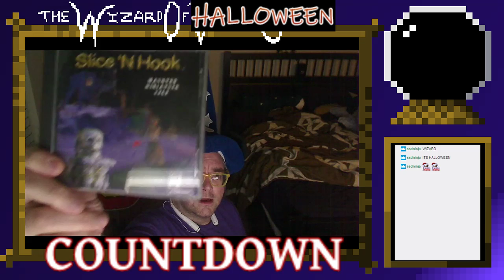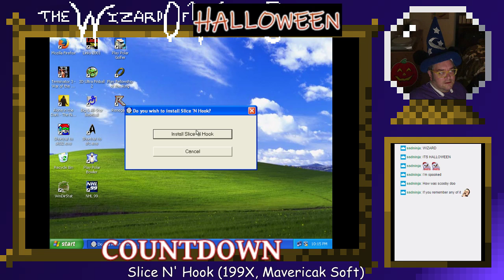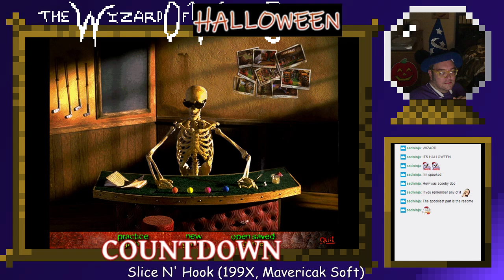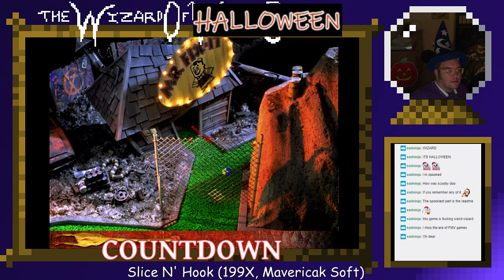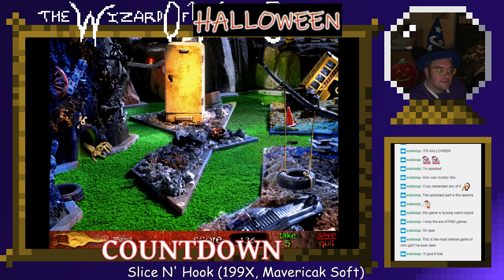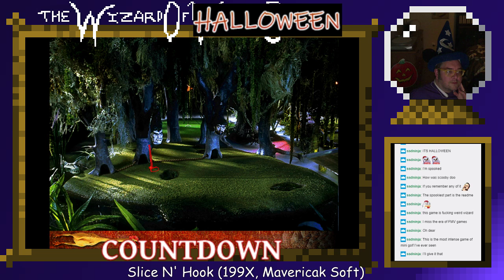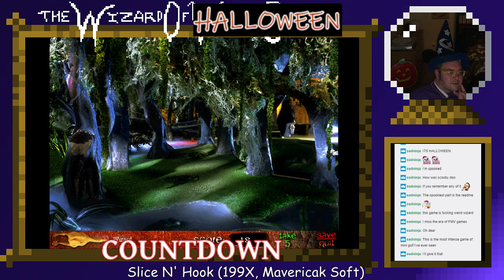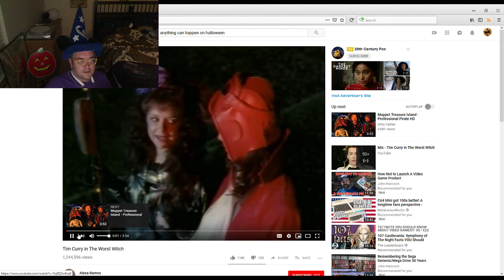The Late Night Retro HALLOWEEN Show starring The Wizard of Video Games